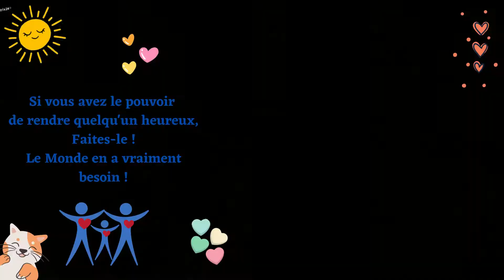Belle Semaine Lundi 12 Avril 2021 de Iziskosmos ,Galerie d'Art Melle Belleoen et Boutique de Chipie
Si vous avez le pouvoir de rendre quelqu'un heureux,
Faites-le !
Le Monde en a vraiment besoin !
En ce Lundi 12 Avril 2021. Bonjour , Bonne Journée et Plein de bonnes et belles choses pour cette nouvelle semaine ! .Et pas seulement !

Lien de mon profil et de mes pages sur les réseaux  :  Voir la section " A propos de " sur ma Chaine ou en haut à gauche sur la Photo de ma bannière
👍 Notez la vidéo ! 👍 - pour moi c'est agréable et important pour le développement de la chaîne !
Déjà inscrit ? ▶ Jouez la sonnerie 🔔 pour être informé des nouvelles vidéos !
ÉCRIVEZ UN COMMENTAIRE, ou au moins un visage souriant. Ce n'est pas difficile pour vous, mais ça me fera très plaisir et me rendra  très heureuse !